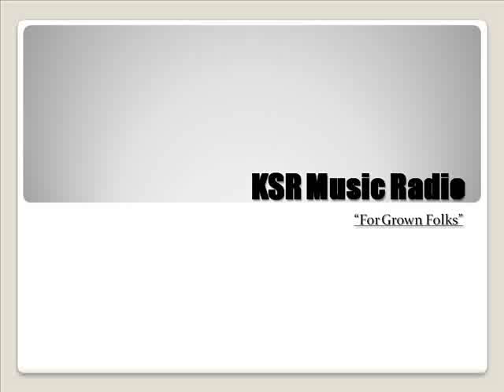Bill Summers and Summer's Heat - Call It What You Want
"What is this groove that makes you move?  Some people call it funk"  But Bill Summers said the music that he plays has no name and for you to "Call It What ever You Want!"  Man, this brings back some good memories!  Enjoy!